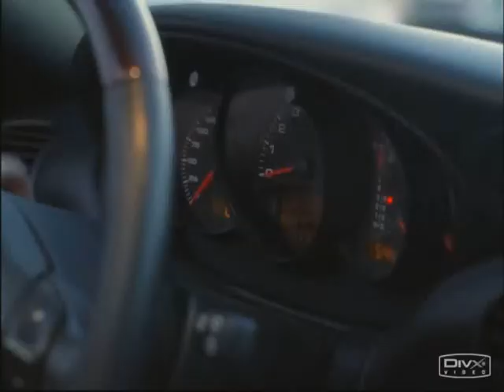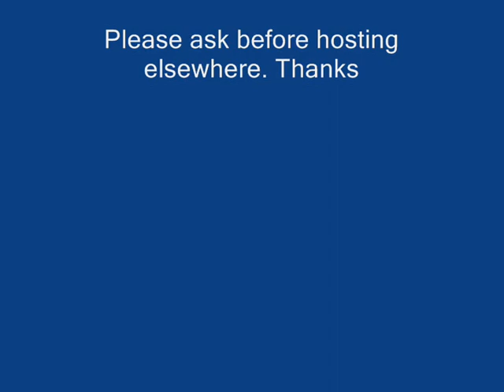Charmed AU - Chris, Leo, Wyatt and Bianca - Thorn In My Side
This is a very old vid I had forgotten. I thought I would just post it anyway. It's a dark vid from the unchanged future where Wyatt turned evil. In this vid Chris explains how all the people he trusted (except his mother and grandfather) at some point or another has hurt him. This in the end makes him bitter and cynical.